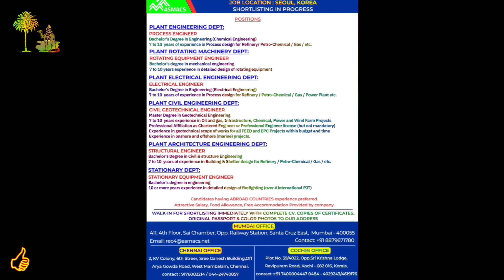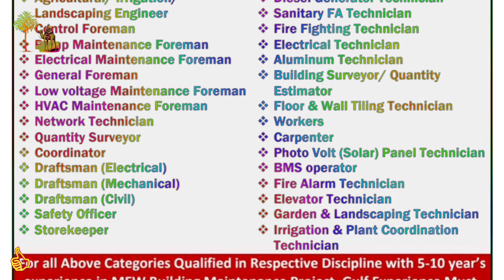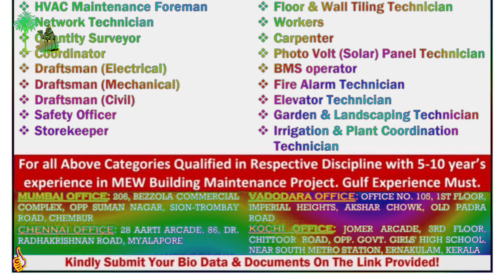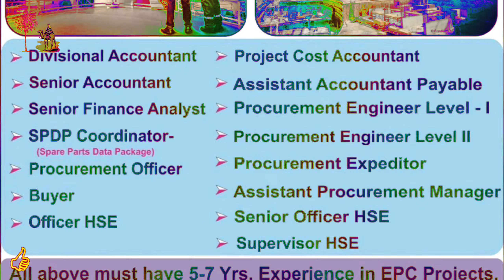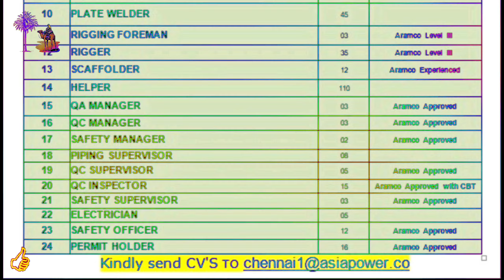New Job Vacancies for this Project Abroad Jobs,e-paper Jobs#abroadjob2022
|| I want to share with you There is Lots of Arab Countries Jobs Vacancies are here So I will just uploaded the latest Jobs opportunities Which not showing in Abroad Assignment Paper So take benefit from this Channel and like and share with friends & Subscribe My Channel ||

@Arab Countries Jobs
This video  is made for the purpose of education.